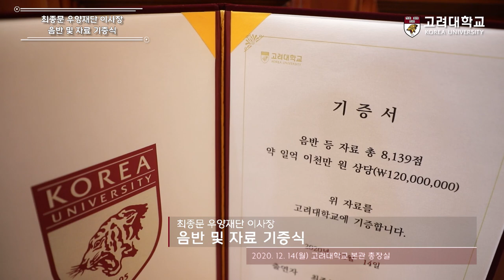[고려대학교 Korea University] 최종문 우양재단 이사장 음반 및 자료 기증식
최종문 우양재단 이사장 음반 및 자료 기증식

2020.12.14